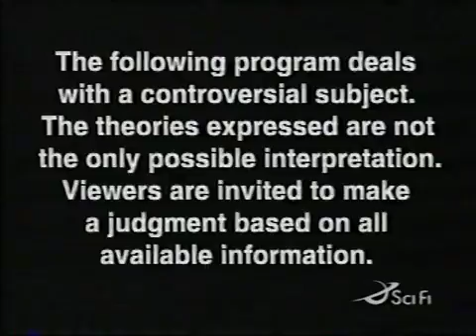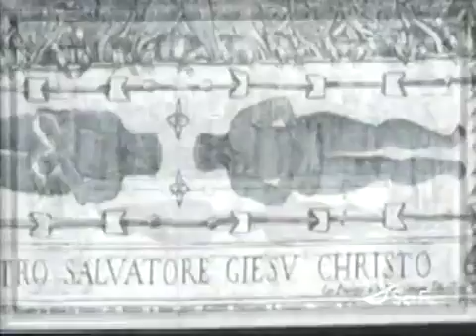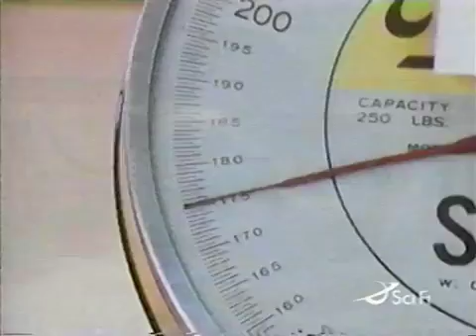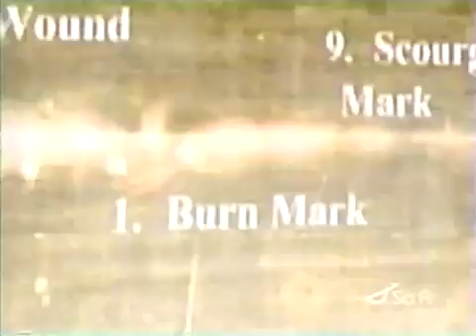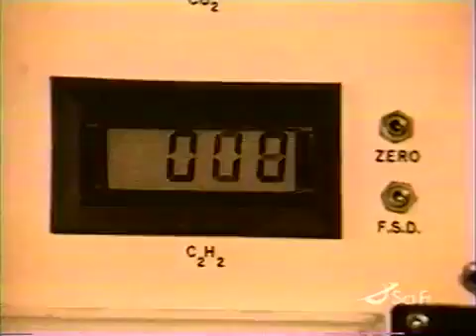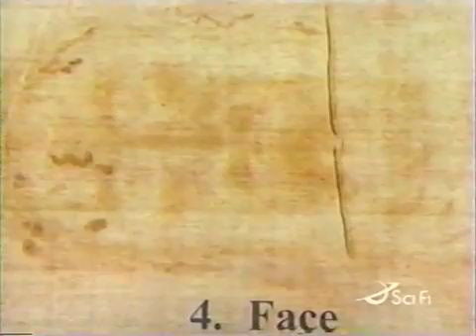IN SEARCH OF ... THE SHROUD OF TURIN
The Shroud of Turin has long mystified the world, pitting faith against science. Is the ghostly image impressed on a burial cloth truly the face of Jesus? In 1898, Secondo Pia was the first man to photograph the Shroud. Pia made a startling discovery: his photography plate revealed a detailed image of a man. The Shroud had created a photographic negative of the face and body of Christ. This video will examine the skepticism over the Shroud's authenticity, debunking scientists who recently claimed that it could not be more than 600 years old. Those who believe trace it's origins to a much earlier date. After the Shroud was discovered in Christ's tomb according to the biblical account, it began it's long journey around the Mediterranean to Turin, Italy where it has drawn millions from around the world for centuries. If you are a skeptic, this video will challenge your skepticism
With the invention of photography, the image becomes a remarkable photograph. A black and white negative actually produces a positive print. New evidence confirms the image to be that of Christ at the very moment of resurrection.
Jesus Christ, the Word who is called "the True Light", reflects the ancient thought that the Primeval Light was hidden within the Word of God himself. At the moment of Christ's resurrection, the Primeval Light (i.e. the Holy Spirit) burst forth from within and brought his body back to life and imprinted his image upon the cloth. The face exhibits not only facial features, but the skull, sinus cavities and roots of his teeth... all of this from an unearthly light that had to eminate from within.
The Shroud serves to powerfully prove that there is a dark and horrible afterlife beyond this life that every man and woman must shun and avoid, for the man whose image is impressed upon the cloth spoke of it and warned all that it can only be avoided by personally receiving him by faith and being "born again." By clicking on the links below, you will learn more about this mysterious "Primeval Light" and it's relation to the haunting image seen on the Shroud.